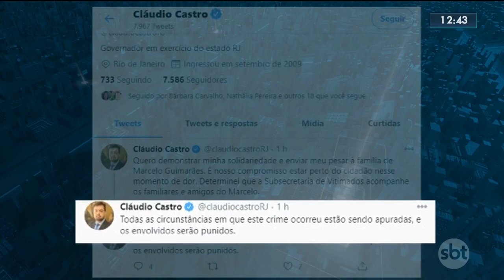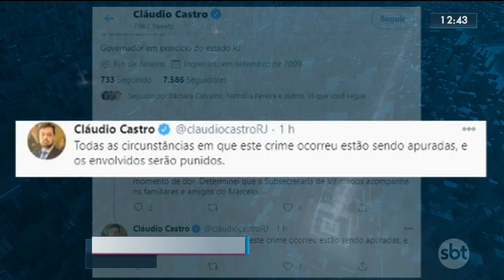Trabalhador morto na Cidade de Deus é enterrado